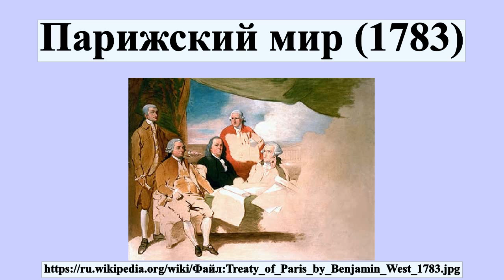Парижский мир (1783)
Парижский мир — система подписанных в Париже и Версале при посредничестве французского короля Людовика XVI договоров, завершивших Американскую войну за независимость между Великобританией с одной стороны и США, Францией, Испанией и Нидерландами — с другой.

Профиль автора: Уэст (1738–1820) Описание Американско-британский художник Дата рождения/смерти 10 октября 1738 11 марта 1820 Место рождения/смерти Springfield Township, Pennsylvania Лондон Место творчества Лондон, Roma, Philadelphia Нормативный контроль VIAF: 76585232 ISNI: 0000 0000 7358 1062 ULAN: 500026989 LCCN: n50003451 GND: 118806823 WorldCat